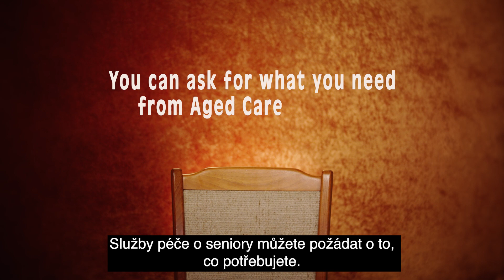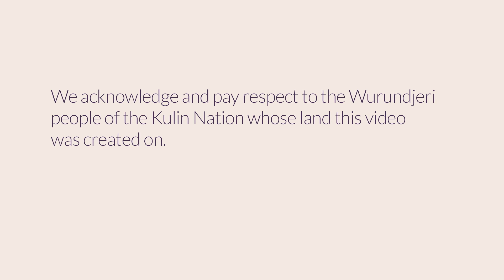You can ask for what you need from Aged Care Services | Czech | Dubbed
This short video encourages older people from culturally & linguistically diverse backgrounds to ask for what they need from Aged Care Services.

There are 53 language versions.

It was produced by The Centre for Cultural Diversity in Ageing with support from Australian Multicultural Community Services & Elder Rights Advocacy.

The project was developed with Partners in Culturally Appropriate Care (PICAC) funding from the Australian Government Department of Health.

For more multilingual resources from the Centre for Cultural Diversity in Ageing 👉🏾